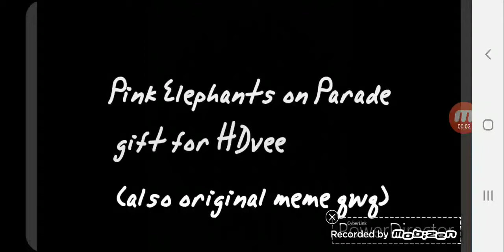WIP so far qwq